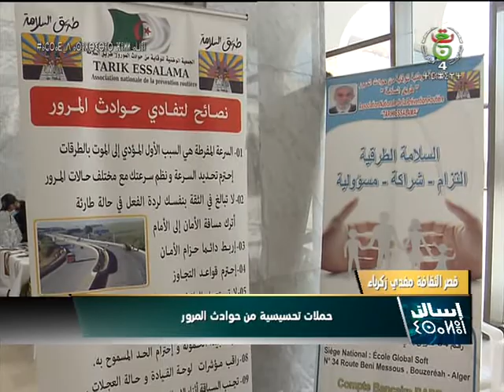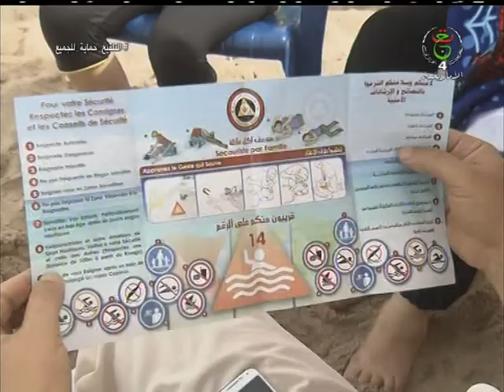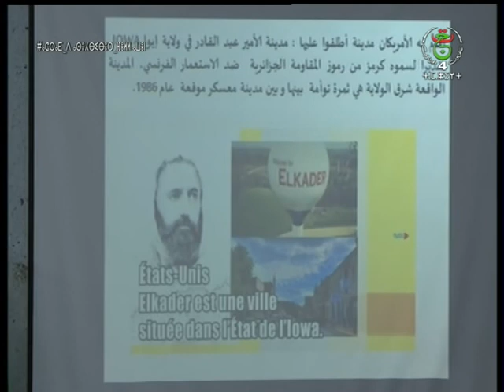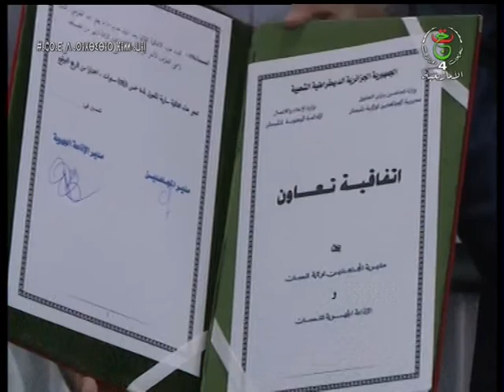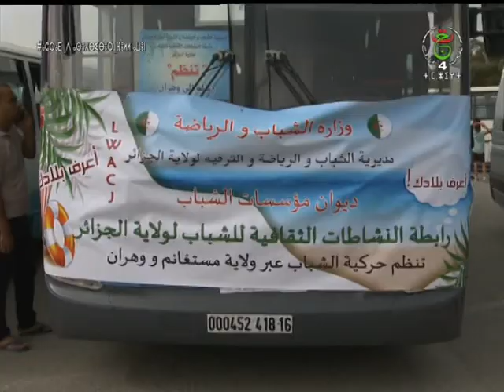jt du 10 07 2021